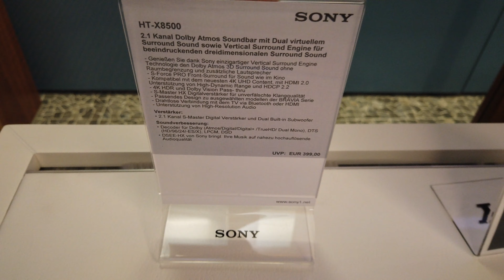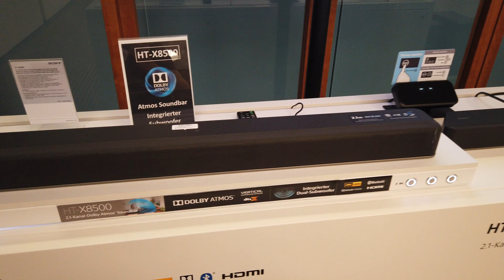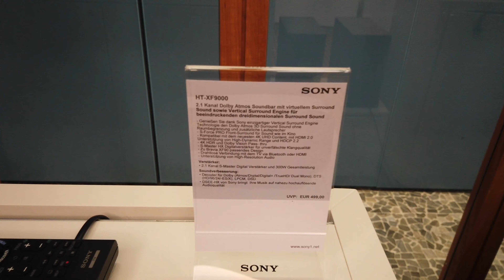SONY Soundbars mit DTS:X und Dolby Atmos 2019 (4K / 60p)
Wir präsentieren euch das komplette Soundbar-Lineup 2019 von Sony inkl. dem neuen HT-X8500 2.1 Soundbar mit integriertem Subwoofer, der dank Vertical Surround Engine einen einnehmenden DTS:X und Dolby Atmos Klang abliefert.

Auch zu sehn im Video: HT-XF9000, HT-ZF9 und HT-ST5000

Folgt uns!

## Gedreht wurde mit
## HT-X8500 kaufen
## HT-XF9000 kaufen
## HT-ZF9 kaufen
## HT-ST5000 kaufen